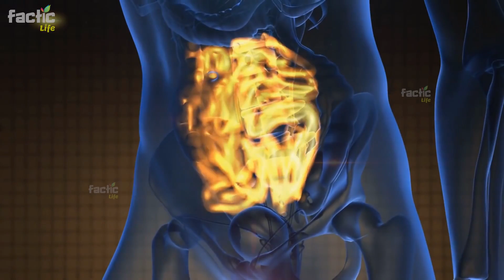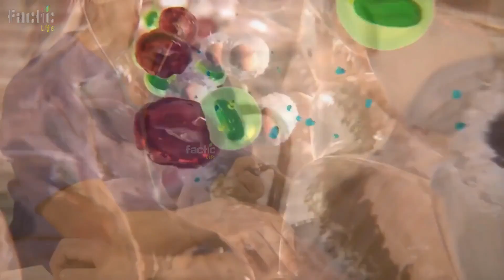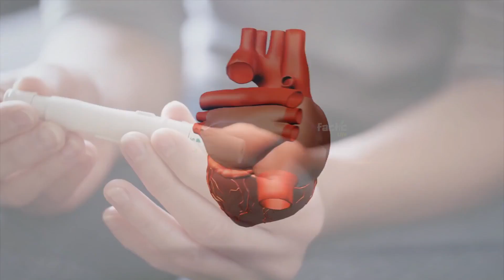Pyaz Ke Fayde | Onion Benefits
Aaj ki is video mein hum aap ko kacha pyaz khane ke fayde ke baaray mein bitayen ge, jis ke baaray mein jaan kar aap ko bohat herani hogi. kacha pyaaz khana sahet ke liye bohat hi faydemand hota hai. Aap kachay pyaaz ko khanay ke sath salad mein kha satke hain. Kya aap kacha pyaaz khatay hain? agar nahi khatay to aaj se hi khana shuru kar den, kyun ke kachay pyaaz mein salfar aur bohat saaray zurori vitamins hotay hain, jo hamaray jism ko mukhtalif qisam ki bimarion se bacha k rakhtay hain. Kachay pyaaz ko aap salad, send whice, aur chart mein kha satke hain. Agar aap yeh soch rahay hain ke kacha pyaaz khanay se mon mein se badboo aati hai to aap pyaaz khanay ke baad apne danoton ko brush kar satke hain, lekin aap kachay pyaaz ko khana bilkul bhi nah choden .

Aayiyae jantay hain ke kacha pyaaz khanay se hamari sahet par kya asar hota hai aur hamaray jism ko kya kya faiday mlitay hain .